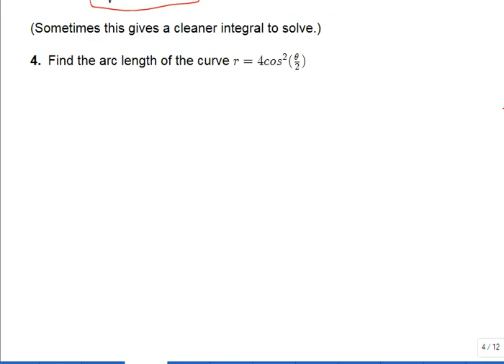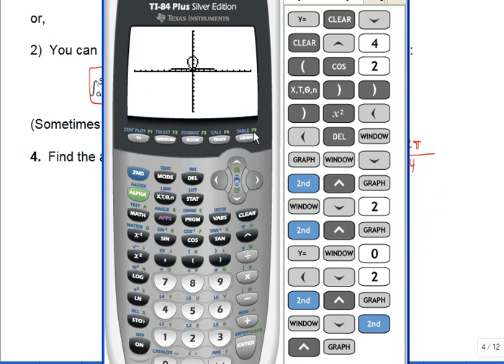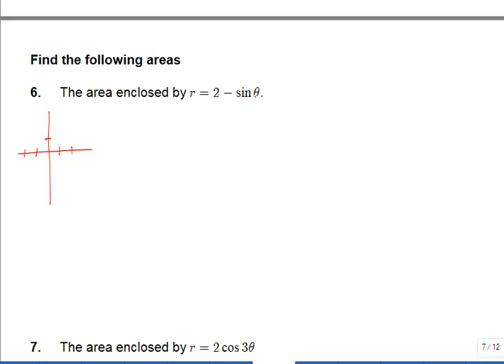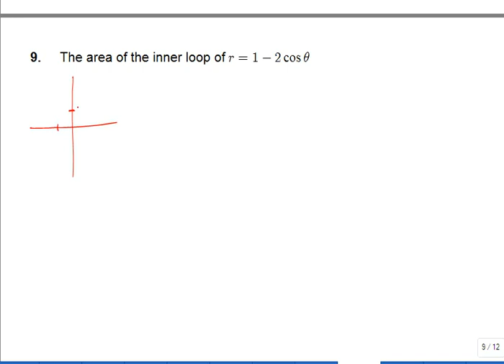Polar Coordinates and Calculus - flash.mp4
Polar Coordinates and Calculus Video Lecture